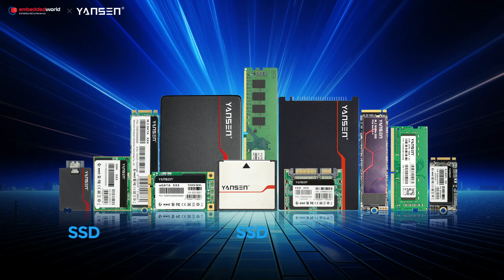Invitation to Explore Innovation with YANSEN at Embedded World 2024!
YANSEN, the industrial brand under KingSpec Electronics, cordially invites you to join us at Embedded World 2024 in Nuremberg, Germany. Mark your calendars for April 9th to April 11th, 2024, and visit us at Booth 1-127 in Hall 1. Our captivating showcase is the latest SSD\RAM\MemoryCard\Module.  See you at Embedded World 2024!